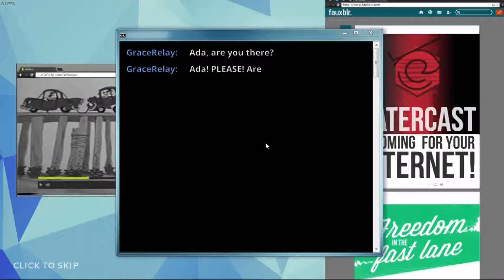Das is im Internet //404 Sight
Kleine Spiel Review.
Baum

Tschau